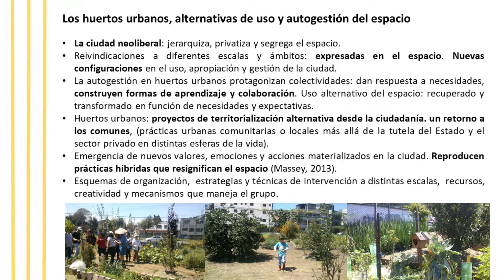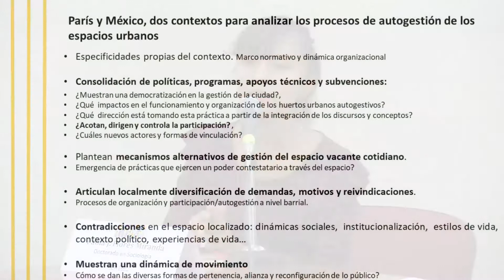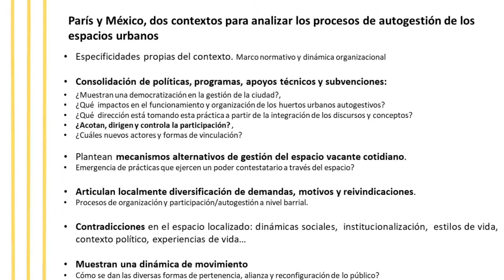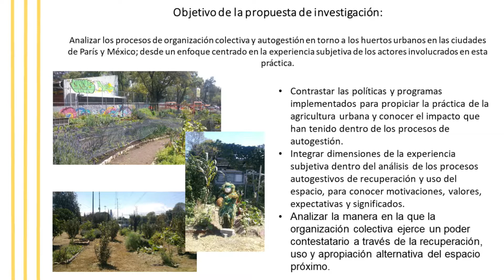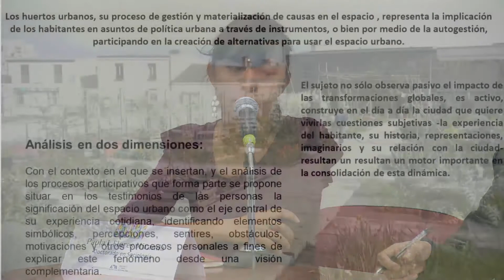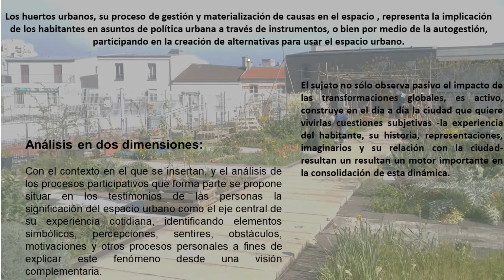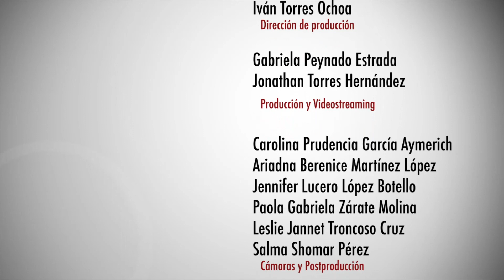La Ciudad 2017 • Paola Flores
Primer Coloquio  • La Ciudad en los Posgrados de la UAM

Universidad Autónoma Metropolitana  • Casa Rafael Galván

Conferencia: Formas Emergentes de gestión urbana: los huertos urbanos en París y Ciudad de México
Autor: Paola Flores
Comentarista: Sergio de la Vega

Transmisión: 18 de octubre del 2017
Producción por: CyADtv